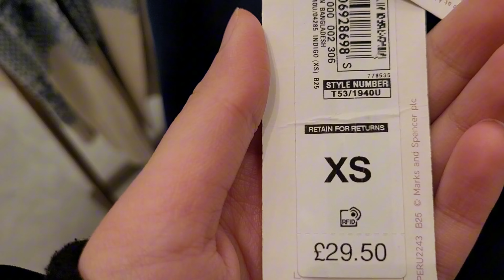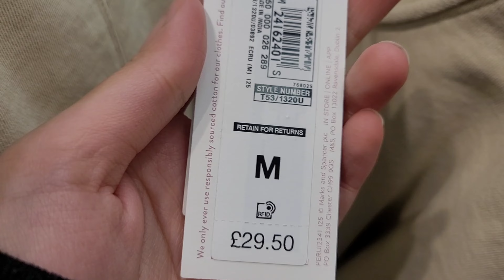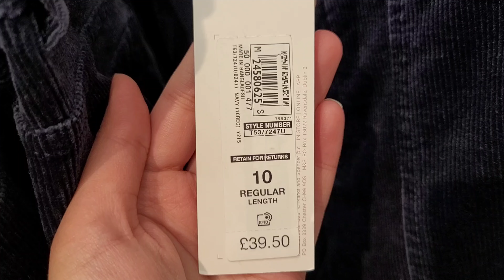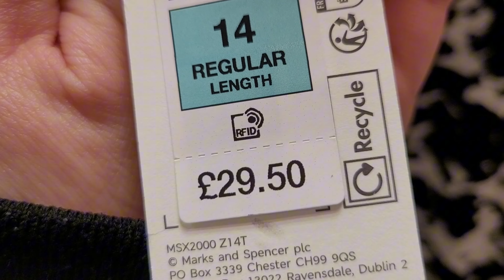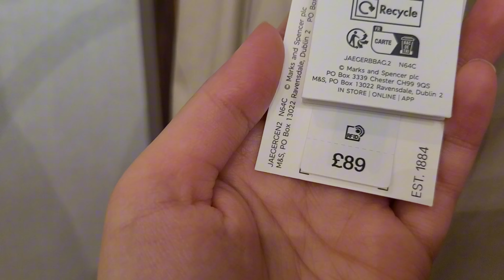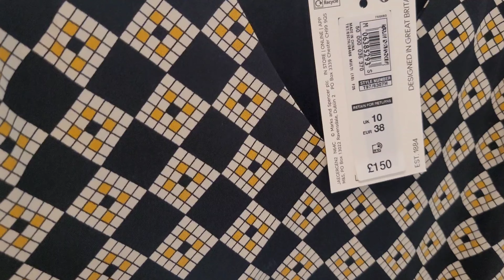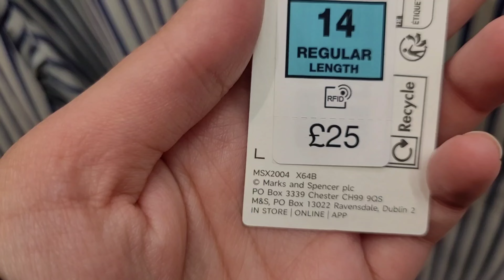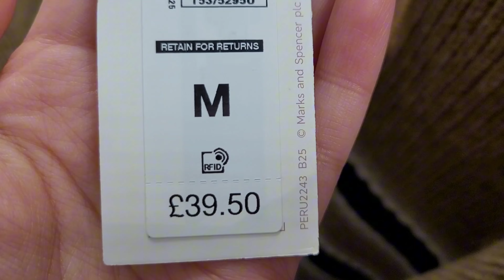MARKS AND SPENCER LATEST WOMEN'S MARCH 24 Sale COLLECTION | MOTHERS DAY MARCH 2024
Where we discovered lovely dresses and KNITWEARS along with some wooly jackets and coats.

In this video we’ll walk you through:

- Coats

-  Dresses / Jumpsuits

- Coats

-Jackets

- Sequined Skirts and Blazers

Timestamps
0:00 Intro

1:00 Dresses

2:00 Printed Dress

3:00 Shirt

4:00 Shirt Dress

5:00 Buttoned Dress

7:00 Ending